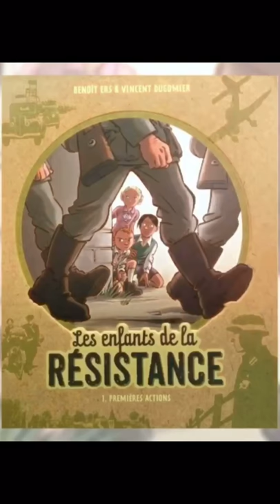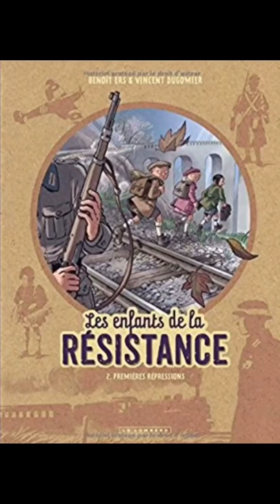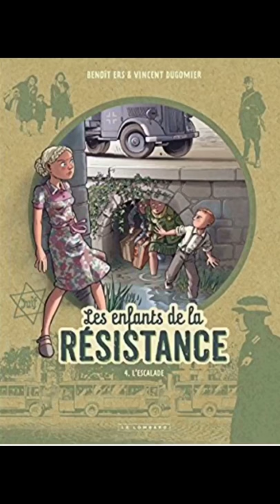LAURÉATS MOSEL'LIRE 2018 : Collège Jean-Marie Pelt de Volmerange-lès-Mines (Cat. 6e-5e ; 3e prix)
Parmi les 159 productions vidéos de cette 11e édition, voici le 3e prix de la catégorie 6e/5e pour le territoire de Thionville attribué à Robin HENIQUI et Aurélien PITON du Collège Jean-Marie Pelt de VOLMERANGE-LES-MINES.